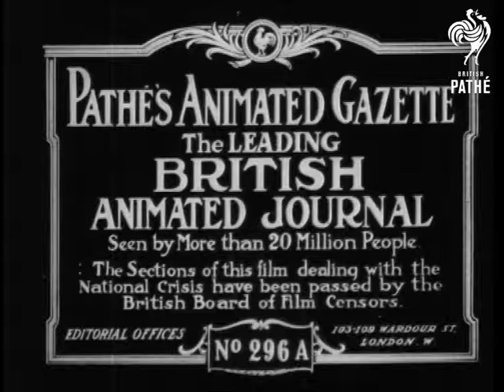The Struggle For The Yser (1915)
Title reads: "THE STRUGGLE FOR THE YSER.  Films taken under shell fire by Pathe Freres war photographers".

Belgium.

Refugees on road from Furnes (see ON A 5 also).  CU 2 small children in a small cart piled high with blankets.  VS refugees crossing bridge: 2 dogs pulling cart, man walks at side and pushes it, Belgian soldier on bicycle.  Most of the refugees are women & children.

Note: this item is part of Pathe Gazette issue 296 A, circa January, 1915.  For rest of issue see other records for ON 384 B.
 FILM ID:2450.2